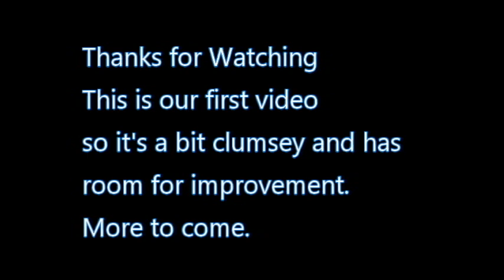Paranormal police episode 1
# paranormal stories by Law Enforcement